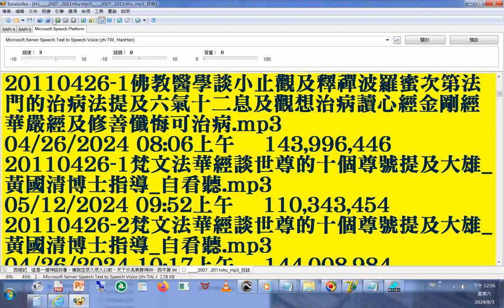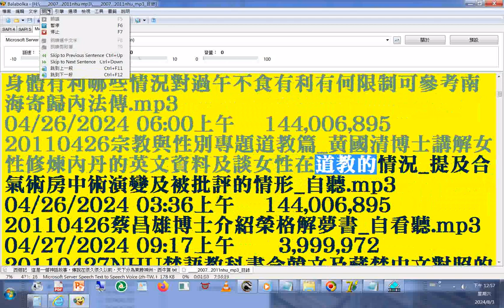split 001#mp3 FTP 目錄 2007...2011nhu南華大學宗教所+INTRODUCTION TO DAO 先天大道 簡介#中英文版#善書圖書館 網站分享